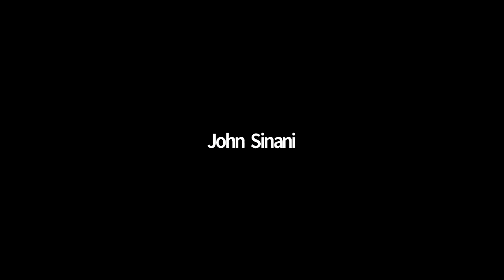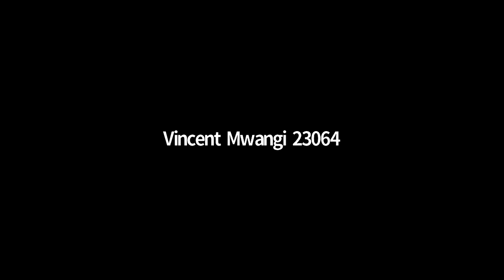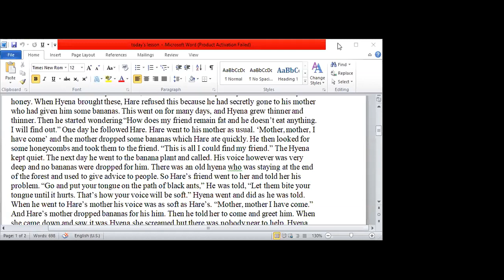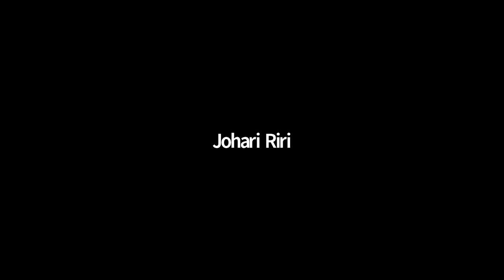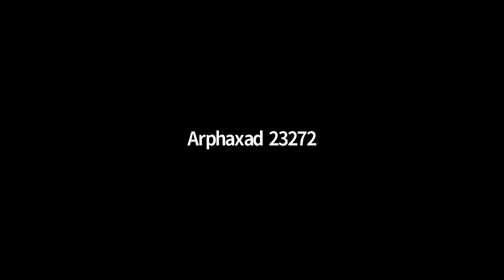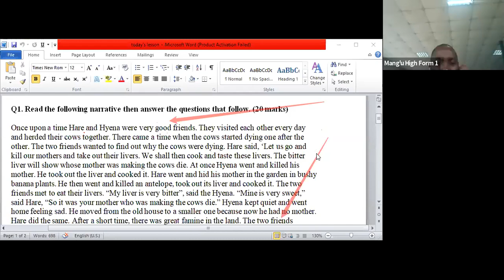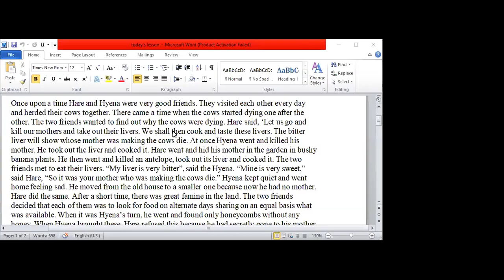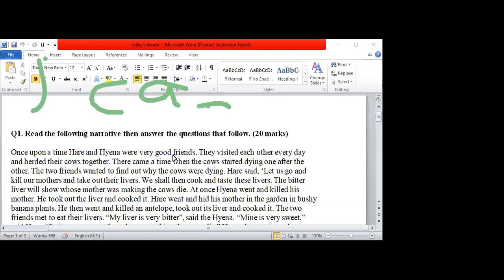GMT20200713 080543 ENGLISH 1332x720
ENGLISH LESSON JULY 13, 2020